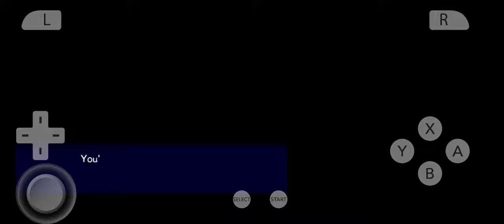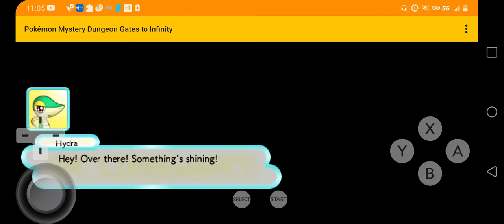pmd gates to infinity HD gameplay part 3 finding a carpenter part 1